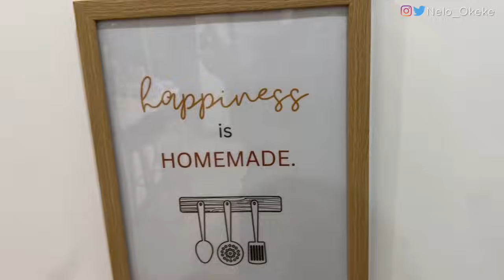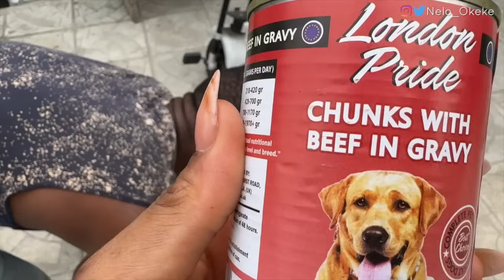I was recognised by the Unexpected. Shopping for my Large family and discussing HARSH Truths.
1) My vlog camera
2) My Full frame Camera (sony A7 iv )
3) Tamron 17-70mm F/2.8 for sony A7iv
4) My Rode Lavalier GO Professional Wearable Microphone
5) Memory card
6) My vlogging mic
7) My sit down video mic
8) Another vlog Camera (canon M50)
9) vlogging lens for canon m50 (sigma 16mm for canon)
10) sit down video lens for canon m50 ( sigma 30mm for canon)
11) My Tripod
12) My hand held tripod

MY KIDS